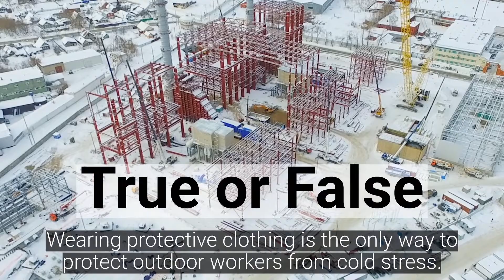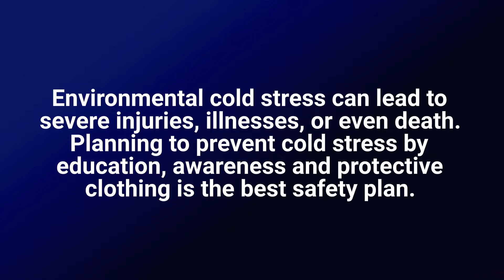Cold Stress Prevention. Test your knowledge!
Wearing protective clothing is the only way to protect outdoor workers from cold stress. False, protective clothing is just part of cold stress prevention. Watch to learn more. 🥶

Open our Cold Weather Gear brochure for product solutions and cool tips